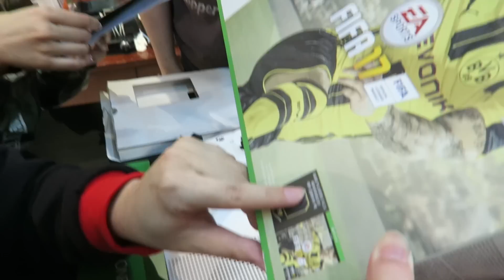聖誕訂閱送禮 ! XBOX ONE S 開箱! [ KZee & 麻布 ]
收到聖誕禮物~ 可以玩Dead Rising 呀 ))
falllab 一周年喇~ 小小心意~^^
訂閱左 KZee 同 falllab  channel 既朋友仔~
有興趣可以係下面留言讚下我地 XDDDDDDDD
我地之後會抽一位朋友送出 FIFA 17 的獎哦~!

ლ(◉◞౪◟◉ )ლ